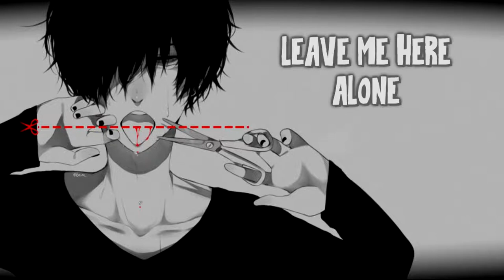Nightcore | Survive lil happy lil sad | RAVAN Songs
arabic songs
a song
telugu naa songs
upendra songs
naa songs
bollywood songs
best songs
bhojpuri song
bollywood 2020 songs
bala song
bhakti songs
songs by arijit singh,
bangla songs